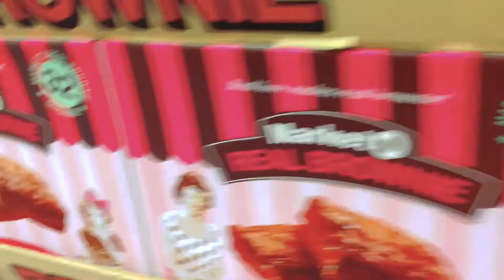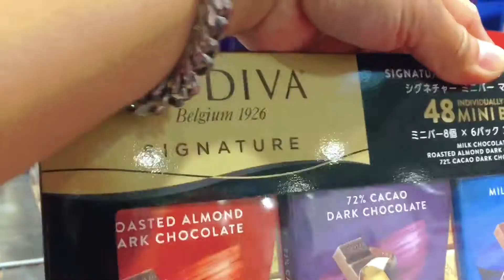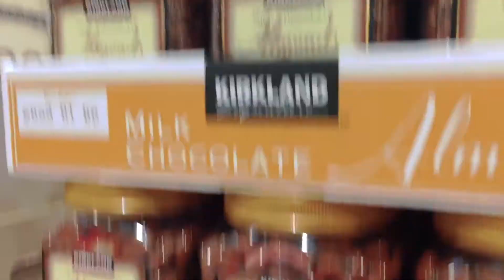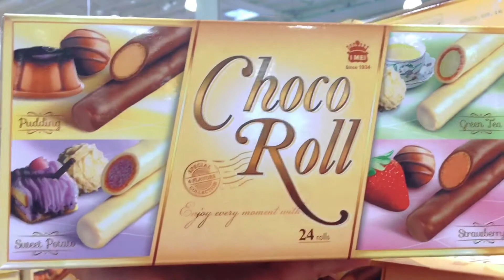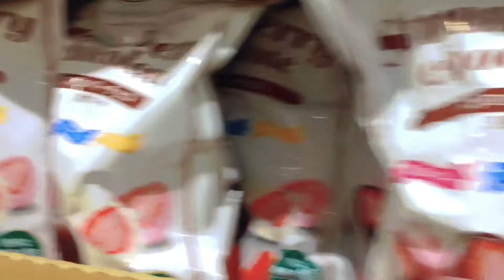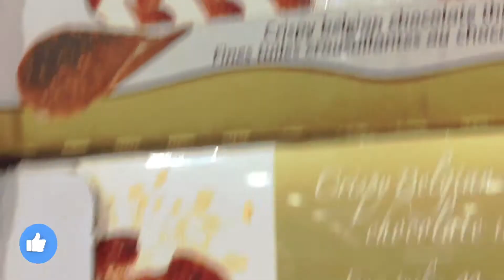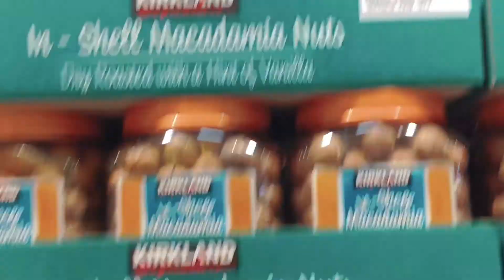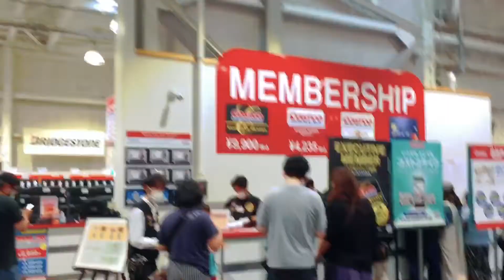WALKTHROUGH IN COSTCO CHOCOLATES SHOPPING HAUL TOUR | LEY VLOG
HELLO GUYS!

HI! I AM A FILIPINA LIVING IN JAPAN.
I MAKE FUN AND INTERESTING VIDEOS ABOUT JAPAN LIFE.